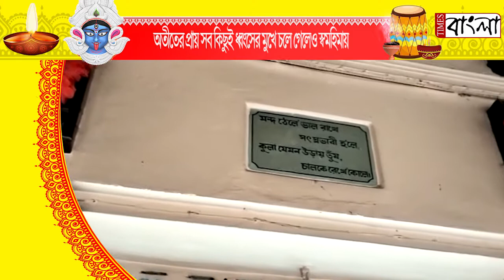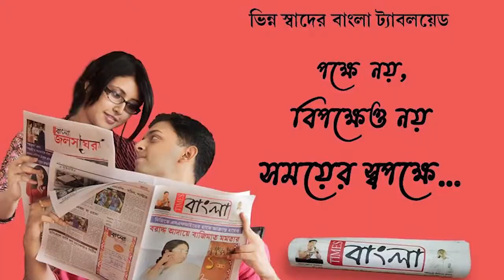সতীর একান্ন পীঠের এক পীঠ তমলুকের দেবী বর্গভীমা, আজও নিষ্ঠার সাথে পুজিত হয় মা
সতীর একান্ন পীঠের এক পীঠ তমলুকের দেবী বর্গভীমা, আজও  নিষ্ঠার সাথে পুজিত হয় মা, শক্তি পুজো শুরুর আগে রয়েছে অনুমতি নেওয়ার প্রথা